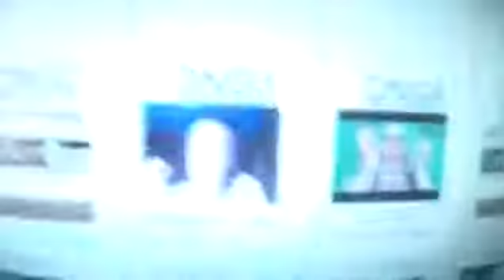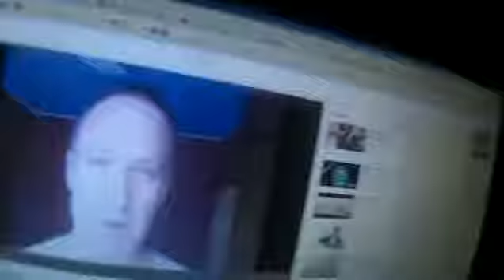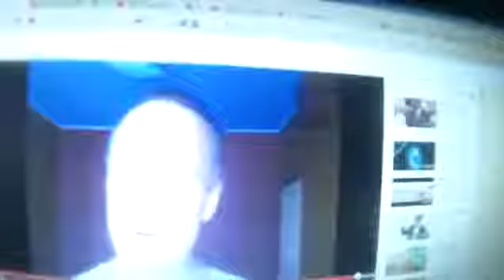about thinking and feeling YouTube